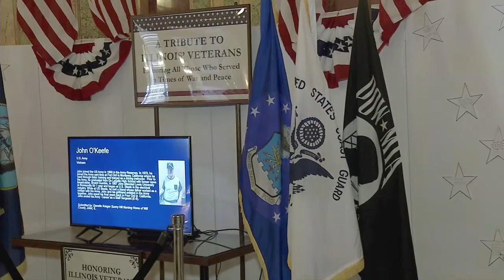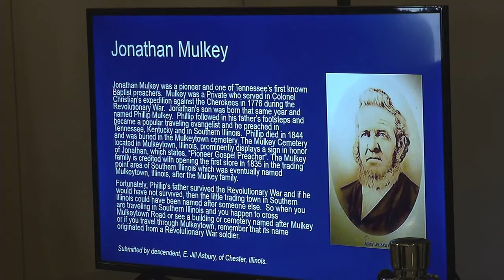"Wall of Honor" Display in Illinois Capitol